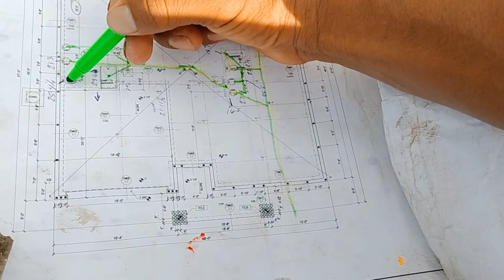cómo saber por donde paso la tubería